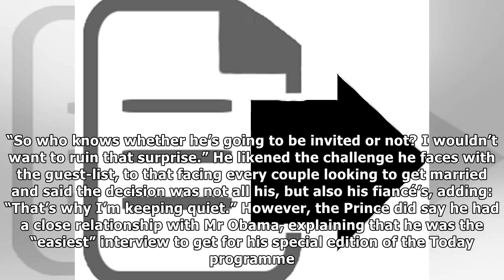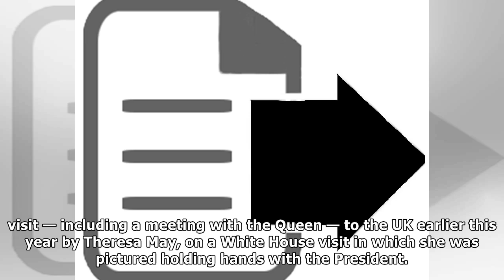Prince harry asked on live radio if he plans to invite obama to his wedding | News 24H TV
Prince Harry said he and Mr Obama 'share the same mind-set' Former US President Barack Obama and Prince Harry share a joke at the Invictus Games 2017 Prince Harry has said he and Meghan Markle are yet...